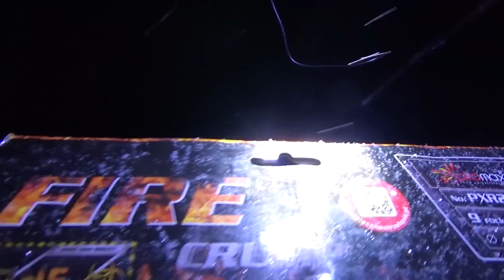Luźne strzelanie -rakiety kontratakuja + szelki part.2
No i mamy część 2 :D